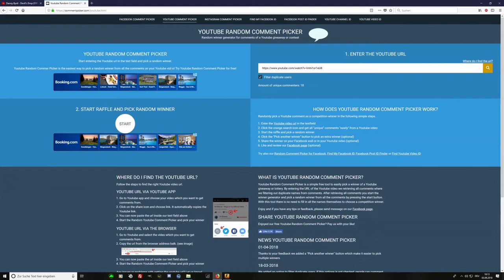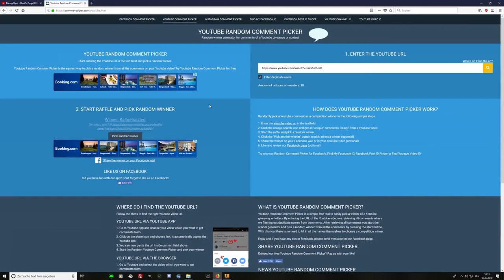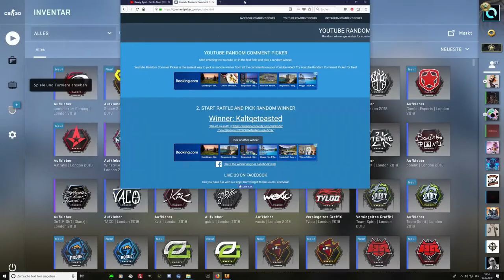FACEIT Major 2018 (London)- Pick’Em Challenge - meine predictions (Challengers Stage)-(deutsch)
!!!ÖFFNE MICH!!!

► Mein Equipment